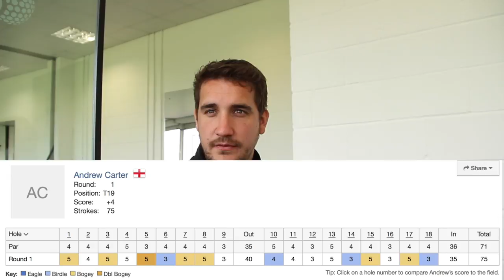A bizarre and disastrous tournament!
►Golf can provide some seriously unexpected twists, performances and outcomes... this round did all of the above!! enjoy. more than Andy did!!!